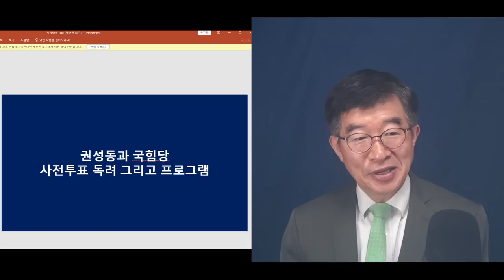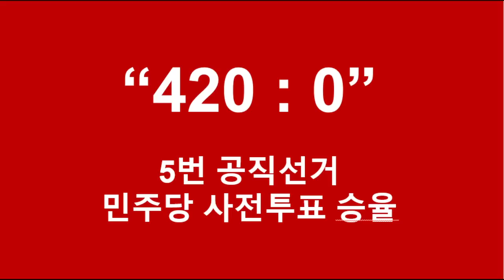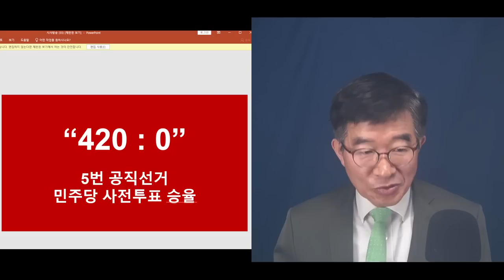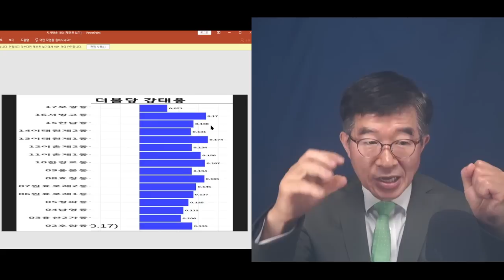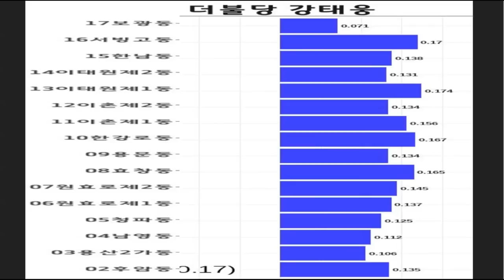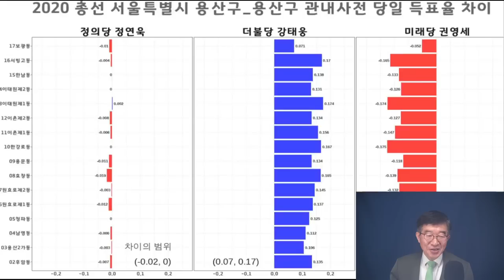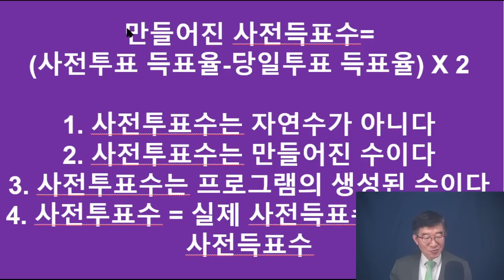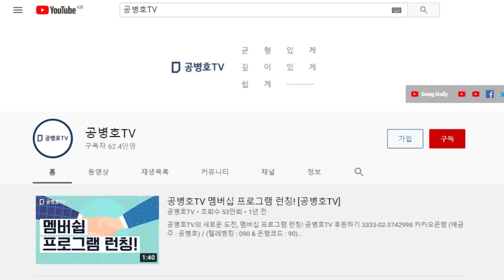"선거데이터가 거의 예술작품" / 용산구에서 치루진 5번 선거 / 논평, 해설, 의견 등에 모두 제거하고 / 그냥 숫자에 집중하면 [공병호TV]